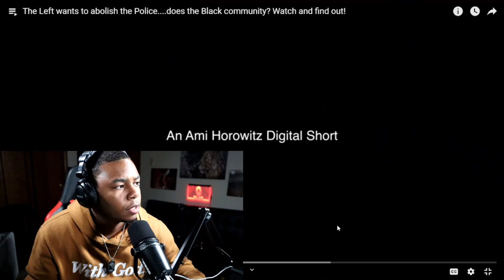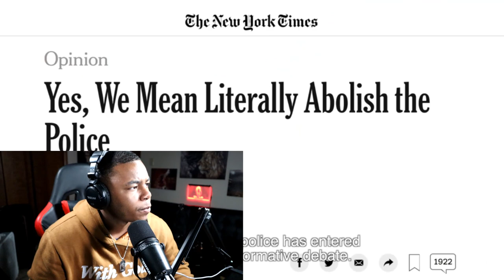YOU WON'T BELIEVE HOW STUP!D THE LEFT REALLY IS 😤😡| THIS VIDEO IS VERY FRUSTRATING!!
Today I watched a video of the left being very stupid.